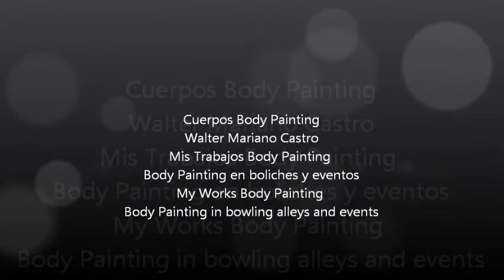body painting bebes embarazadas